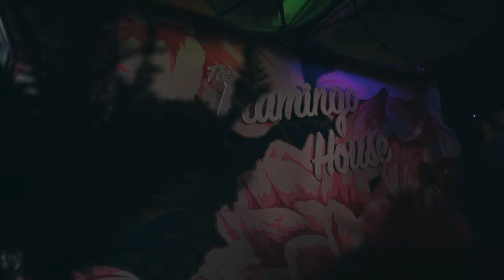The Flamingo House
DJs

Masego

Medasin